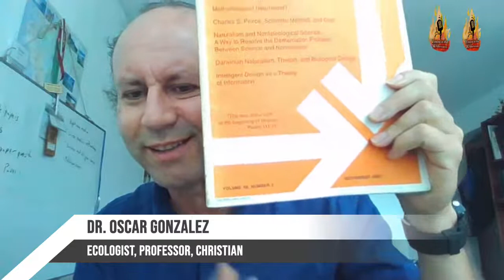Nature and Nature's God with Oscar Gonzalez, PhD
Avian Ecologist, Dr. Oscar Gonzalez, joins Voices in the Wilderness to discuss the integration of Science and Faith and how a "Creation-Care" Doctrine can help engage Christians in conservation.

Dr. Oscar Gonzalez. Dr. Gonzalez is a Biologist, born and raised in Peru. He earned a Ph.D. in Interdisciplinary Ecology, a M.Sc. in Zoology, a Masters in Tropical Biodiversity Management and a B.Sc. in Biology, did postdoctoral research on hummingbird ecology and is now extending his doctoral research on nectarivorous birds in Peru’s Andes mountain communities, with a focus on pollinator-flower networks and climate change indicators. He investigates topics on tropical Ornithology, plant-animal interactions, conservation, and the positive interaction between science and Christian Faith. He has several publications in English and Spanish about bird ecology, and Christianity and science. Currently, he works as assistant professor of Biology and Ecology in Emmanuel College in Georgia and as vice president of Grupo Aves del Peru.